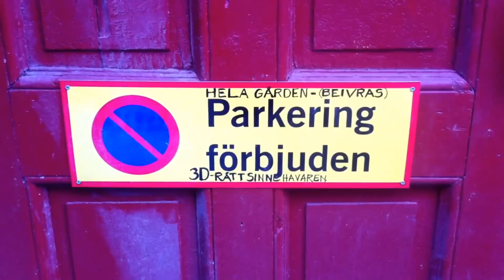Lars-Eric Persson, Värsta värden, Hem & Hyra 2015, Landskrona, Göteborg